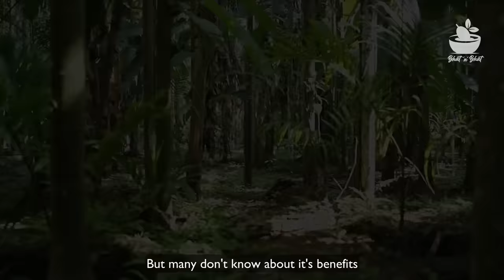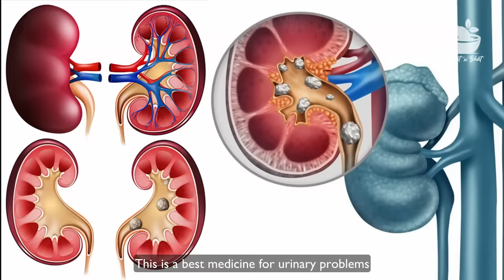Banana stem filtered juice | Best medicine for kidneystone | ಬಾಳೆದಂಡಿನ ಶುದ್ಧ ರಸ ಶೇಖರಣೆ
Banana stem filtered juice | Best medicine for kidneystone | ಬಾಳೆದಂಡಿನ ಆರೋಗ್ಯಕರ ರಸ | Banana stem juice

Banana plant can be called as Kalpavruksha, because all the parts of it can be used for variety of uses. Dishes prepared from it will be very tasty and healthy. This is a special kind of juice were prepare in a special method. It is a healthy natural juice extracted naturally from banana stem.

Ingredients- Rock sugar, crushed cumin seeds, crushed pepper.